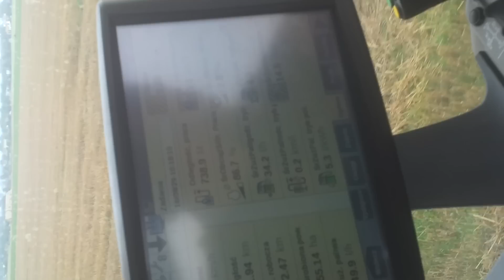Pokaz pracy ciągnika CASE IH OPTUM 270 CVX i pługa KUHN CHALLENGER T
W dniu 29 VIII 2016 w okolicy Lasocic na południu Opolszczyzny odbyła się próba polowa pracy ciągnika CASE IH - OPTUM 270 CVX z 9 - skibowym pługiem pół-zawieszanym KUHN - CHALLENGER T. Orano na głębokość 25cm z prędkością 9,5km/h.